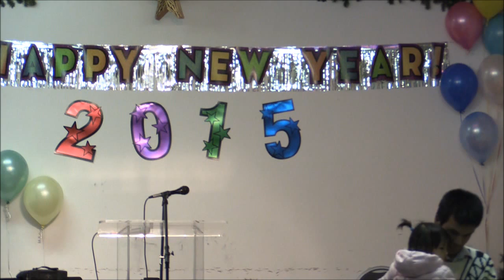Kum thar zan in, Family hlarem